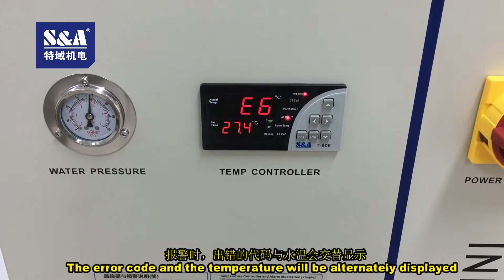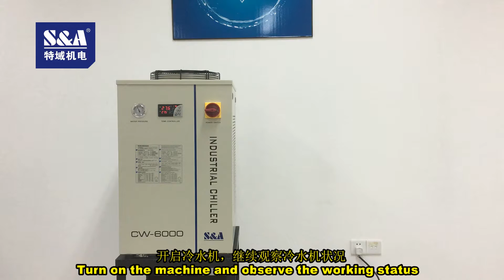The troubleshooting of flow alarm of S&A chiller CW-6000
CONTACT S&A
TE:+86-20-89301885